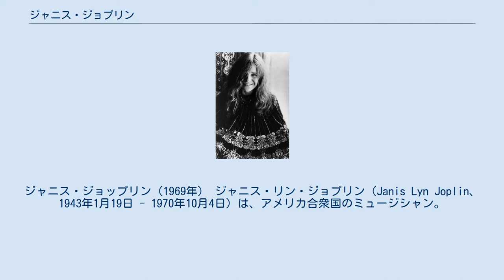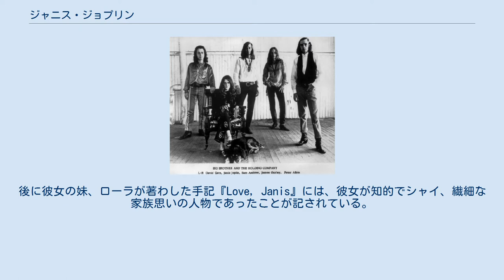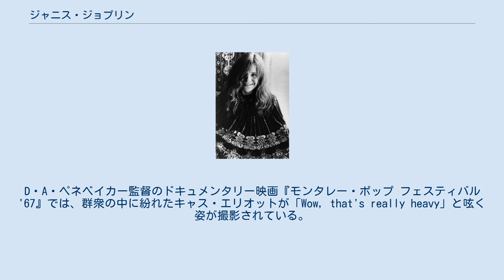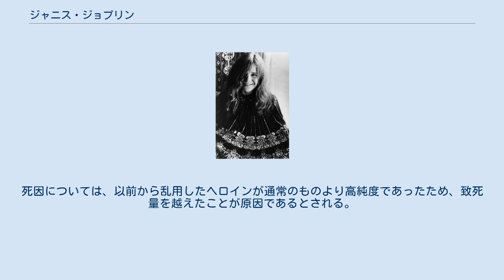ジャニス・ジョプリン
ジャニス・ジョップリン（1969年） ジャニス・リン・ジョプリン（Janis Lyn Joplin、1943年1月19日 - 1970年10月4日）は、アメリカ合衆国のミュージシャン。
優れた歌唱力と個性的な歌声を持ち、1960年代後半の著名な女性ロック・シンガーの1人であった。
 父のセス(1910〜87)はテキサコに勤める労働者で、母ドロシー(1913〜98)と本人、マイケル(1951〜)とローラ(1949〜)の2人の妹弟を含む5人家族であった。
ジョプリンは、小さな頃からベッシー・スミスやオデッタ、ビッグ・ママ・ソーントンなどのブルースを聴いて育つ一方、地元の聖歌隊に参加していた。
1960年に、ポート・アーサーのトーマス・ジェファーソン・ハイスクールを卒業し、テキサス大学オースティン校に入学。
高校では、他の生徒から孤立しがちであったが、仲の良かったグラント・リオンズという生徒にレッドベリーのレコードを聴かされたのを契機に、ブルースやフォーク・ミュージックにのめり込むようになった。
 大学をドロップアウトしたジョプリンは、1963年にサンフランシスコへと向かった。
フォーク・シンガーとして生計を立てていたが、この頃から麻薬の常習が始まったとされる。
ヘロインや覚せい剤の他にアルコールも大量に摂取していた。
彼女のお気に入りの銘柄は「サザン・カンフォート」であった。
 当時の女性シンガーについて当てはまることであるが、ジョプリンの外的なイメージと内面には大きな隔たりがある。
後に彼女の妹、ローラが著わした手記『Love, Janis』には、彼女が知的でシャイ、繊細な家族思いの人物であったことが記されている。
 ジョプリンとビッグ・ブラザー&ザ・ホールディング・カンパニー（1966/1967年頃） 一時静養のためにポート・アーサーへ帰郷したが、1966年には再びサンフランシスコへと戻っている。
ヘイト・アシュベリーを中心としたヒッピーたちの間で際立って目立っていた彼女は、ビッグ・ブラザー&ザ・ホールディング・カンパニーに参加する。
バンドは、独立系レーベルのメインストリーム・レコードと契約し、1967年にバンドの名を冠したアルバムを発表した。
このバンドは演奏能力が不足していることでも知られ、売れ行きは不調だった。
 しかしジャニスは、モントレー・ポップ・フェスティバルにおける演奏で大きな注目を集めるようになった。
ジョプリンは、ビッグ・ママ・ソーントンの「ボール・アンド・チェイン」を荒々しい歌声で歌いこなしてみせた。
D・A・ペネベイカー監督のドキュメンタリー映画『モンタレー・ポップ フェスティバル'67』では、群衆の中に紛れたキャス・エリオットが「Wow, that's really heavy」と呟く姿が撮影されている。
1968年のアルバム『チープ・スリル』では以前に増して生々しい歌声を披露し、その評価を決定づけることになった。
スタンダード・ナンバーをブルース風にカバーした「サマータイム」や、前述の「ボール・アンド・チェイン」等、迫力のある歌が多く収録されている。
 テレビ番組でトム・ジョーンズと共演するジョプリン、1969年 ビッグ・ブラザーから離れた彼女は、新しいバンドであるコズミック・ブルース・バンドを結成。
ブラス・セクションを加えた、よりソウル・ミュージックを意識した編成だ。
1969年に『コズミック・ブルースを歌う』をリリースして、ウッドストック・フェスティバルにも出演したが、このバンドもすぐに解散した。
その後、ジョプリンは新しいバック・バンドであるフル・ティルト・ブギー・バンドを結成する。
こちらは、2人のキーボード奏者を含んだ編成。
このバンドにおける演奏をもとに、ジョプリンの死後制作された1971年1月発表のアルバム『パール』は、彼女の短いキャリアにおける最高の売り上げを記録し...